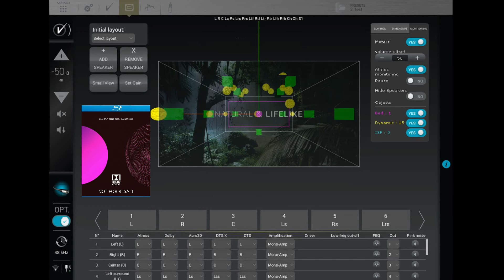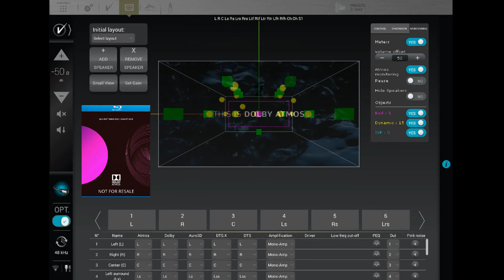Dolby Amaze Trailer 2: Dolby Atmos Blu-Ray Demo Disc (Aug 2018)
Hey Guys,

Thank you for visiting my channel. The purpose of this video is to show you, how active the "Dolby Atmos" objects are within this 'Dolby Amaze Trailer' taken from the Dolby Atmos Blu-Ray Demo Disc (Aug 2018).

In this particular scene, I notice that the "Dolby Atmos" objects were very active. This can clearly be seen in the video (Yellow Balls). There are a total of 15 Dynamic Objects within this Dolby Atmos Soundtrack. This was  demoed on my Home Theatre which consists of a 7.1.8 channel setup.

7 x Main (Bed) Channels (The lower green boxes)
8 x Subwoofers (Shown as a single green box in the lower middle)
8 x Height Channels (The upper green boxes)
15 x Dolby Atmos Objects (The yellow balls)

As you can see in this demonstration there is a lot of activity within the main and height channels and plenty of action with the Dolby Atmos Objects. This is a fantastic example, demonstrating how immersive this trailer will sound with your setup. The mains and height channels are working very well here with plenty activity with the "Dolby Atmos Objects" flying around the room.

I will continue to make this type of content if you guys find it interesting. I am also open to any ideas for which Dolby Atmos scenes to test in upcoming videos!

give us a call, send us an email or message as we will always be delighted to help and hopefully work with you, as existing or new clients who may be interested or considered purchasing an Altitude processor or any other Home Theatre products we deal with!

For those who may not yet have had a chance to do so, if you like this video or type of content, please hit the like and subscribe button and press the bell notification so you will be informed when the next video goes live!

If you would like to learn more about Trinnov please check out the webinars